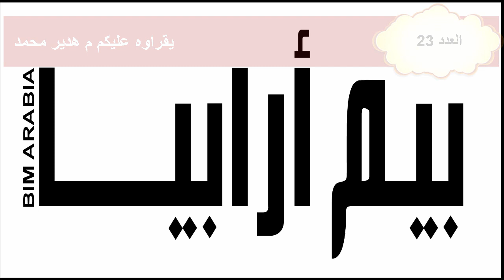bimarabia 23 شخصية العدد د نشوان داود